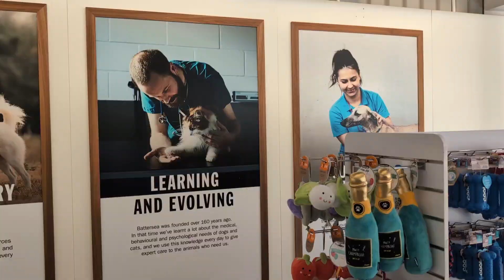Rehoming our cat Noor - Battersea Dogs and Cats Homes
We are rehoming Noor due to mum's allergies

We are taking him to Battersea Dogs and Cats Home to find him a good home with garden

Noor was renamed to Moosh.